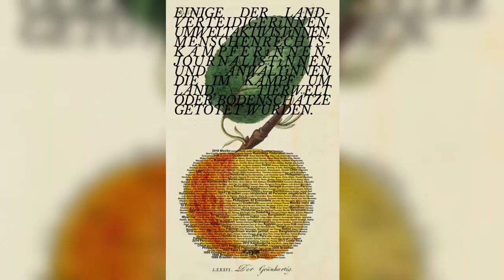KUNST HAUS WIEN Trailer 2021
10.— 28. März 2021

Elfie Semotan. Haltung und Pose
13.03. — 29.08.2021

Susan Meiselas. Mediations
22.09.21 — 20.02.22

Herwig Turk. Anamnese einer Landschaft
13.03. — 16.05.21

Ines Doujak. Landschaftsmalerei
28.05. — 03.10.21

Robert Knoth & Antoinette De Jong. Tree and Soil
16.10.21 — 20.02.22